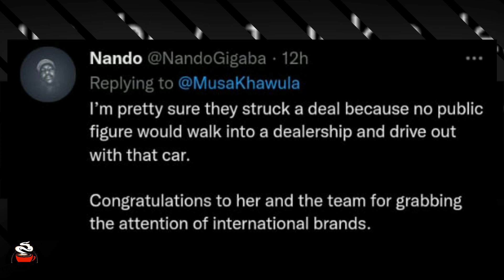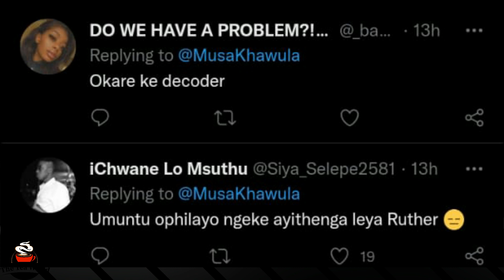Uncle Waffles, Is This A Celebration?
Uncle Waffles, Is This A Celebration? |She Speaks